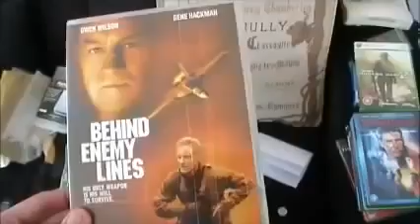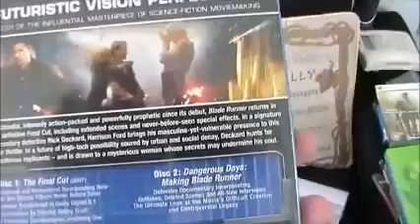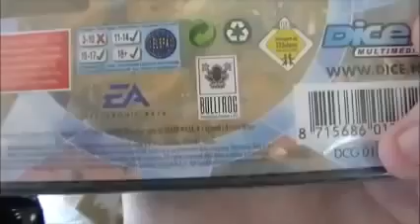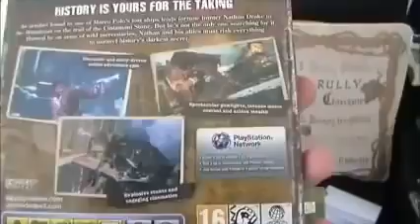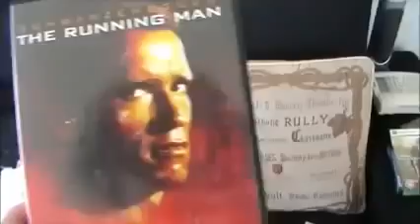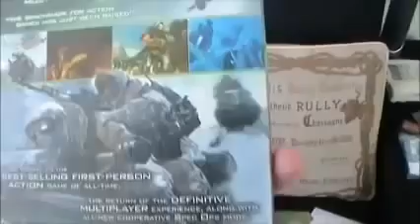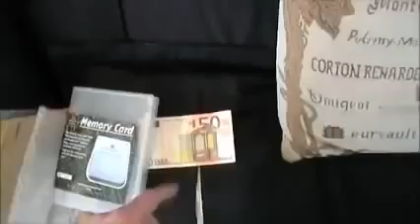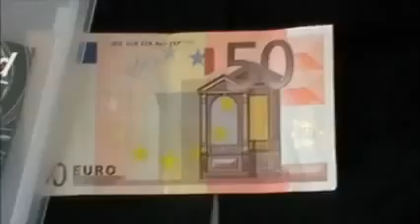Trades Package From fgv112isback by ashenclone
(the video is dated from March 2013) -ashenclone.